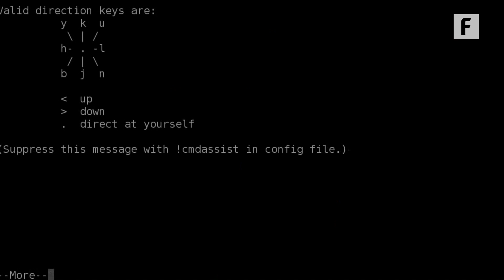Video Games, AI, and Procedural Generation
Games have a mind of their own and we’re loving it.